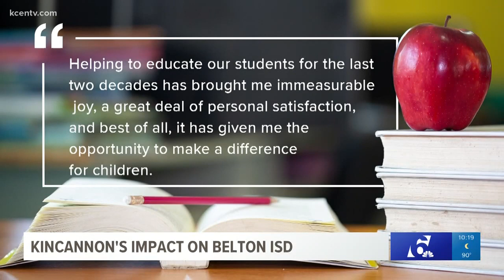A look at superintendent Kincannon’s legacy at Belton ISD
Waco ISD named Dr. Susan Kincannon the sole finalist in its search for a new superintendent. 6 News took a look at the impact she’s had on Belton ISD during her two decades with the district.